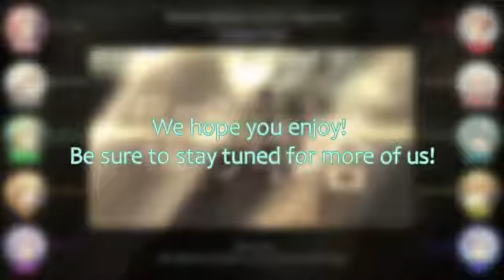Bardic Fates Debut (Link in the description)